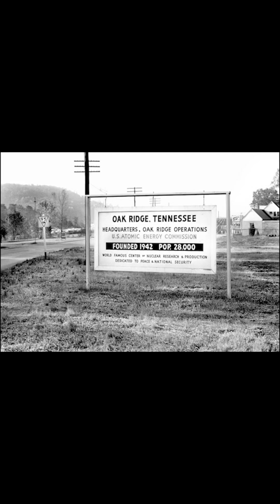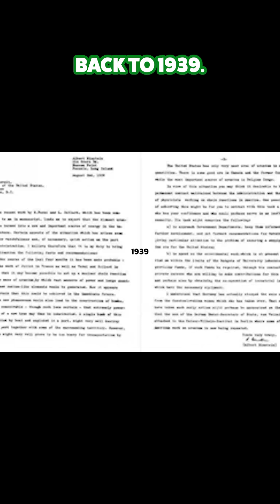Oak Ridge-Secret City of the Manhattan Project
"Did you know that a secret city was built in Tennessee to help end World War II? Oak Ridge was created almost overnight as part of the top-secret Manhattan Project, a mission that would change the world forever. It all started with a warning—Albert Einstein and physicist Leó Szilárd wrote a letter to President Franklin D. Roosevelt, urging him to act before Nazi Germany could develop nuclear weapons. What followed was one of the most ambitious and secretive scientific projects in history. Discover how Oak Ridge played a crucial role in the atomic age in this fascinating look at history!"

The Oak Ridge Story
City Behind A Fence
Oak Ridge (TN) (Images of America)